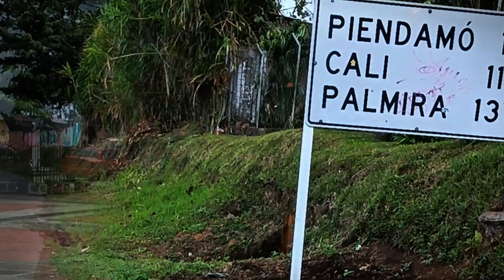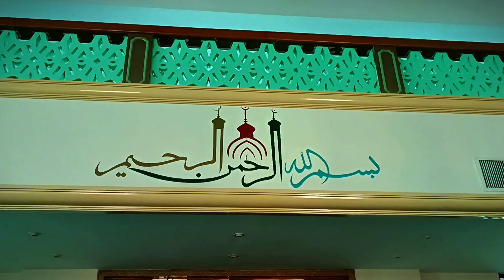De Sur A Norte!!cinematic cinematicfilms desuranorte colombia🇨🇴